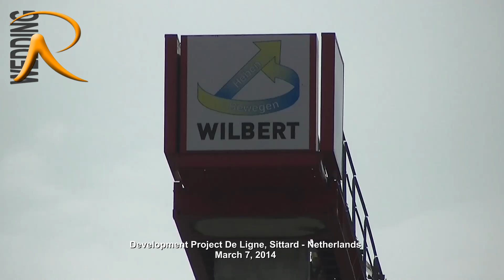De Ligne, Sittard Netherlands 26 crane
Ligne is not me but a project as part of a development plan locally known as Sittard Revisited and drafted by the internationally known architect Jo Coenen.

Ligne is designed to house shops, a college, a movie theater, a library, public services and apartments.

On one side of the plan site a old canal well be resurfaced which gives Ligne the idea of being a island.

The construction started in August 2013 by the deflection of the Deken Thijssensstraat which normally goes straight to the Northern National Road (Rijksweg Noord). The relocation of the street is needed to connect the former Gottgens garage terrain with the terrain of my daily supermarket.

The construction is now in full swing.

On May 28, 2014 almost 75% of the base floor construction has been completed.